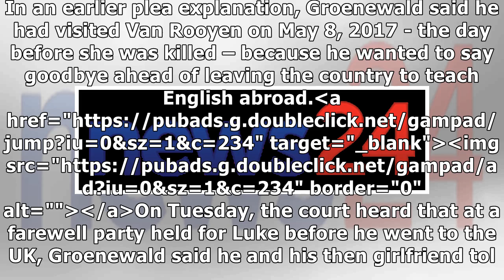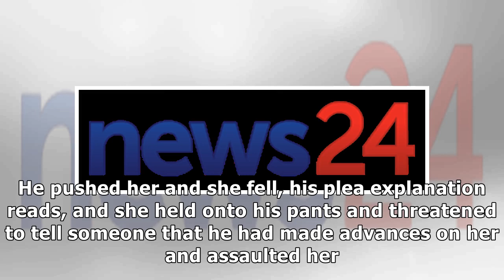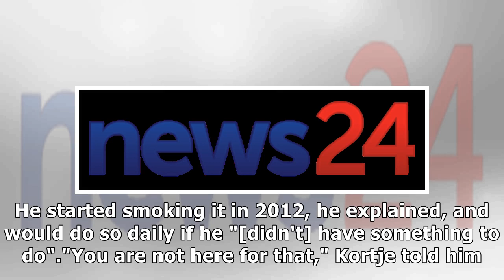'Aunty Hilary' was a 'good', 'nice' woman - her alleged murderer tells court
Murder accused Reghard Groenewald has described "Aunty Hilary" – the woman he is accused of killing ...